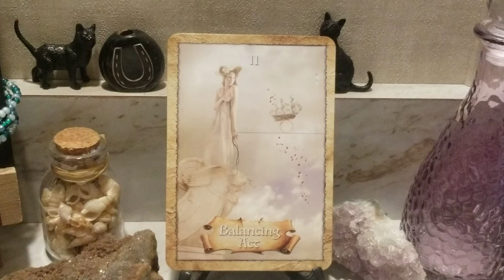CARD OF THE DAY THURSDAY JULY 28,2022 - BALANCING ACT